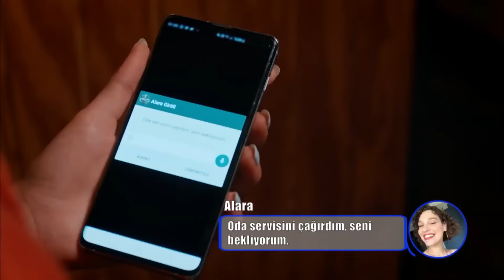Best of Sahneler #15 Bu Sefer Yaş Tahtaya Bastın - Her Yerde Sen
Selin, Demir'in hatasını yakaladı. HESAP VER ŞİMDİ

Evden ayrılan Demir tüm sorunları çözmek için harekete geçer. Şirketteki ağırlığını artırması, Burak’la arasındaki gerilimi yükseltir ve Demir’e karşı yeniden harekete geçmesine neden olur. Evde yalnız kalamayan Selin ise sürekli arkadaşlarını davet etmektedir. Sürpriz bir misafirin gelişi Selin’i sevindirirken Demir engeliyle karşılaşır. Eylül’ün kendisinden uzaklaştığını düşünen Burak ani bir kararla yeni sorunlara yol açar.

Oyuncular:
Demir: Furkan Andıç
Selin: Aybüke Pusat
Burak: Ali Yağcı
İbrahim: Ali Gözüşirin
Merve: Deniz Işın
Bora: Ali Barkın

KÜNYE
YAPIM: KARGA SEVEN PICTURES
YAPIMCl: ÖMER ÖZGÜNER & ÜMMÜ BURHAN
YÖNETMEN: ENDER MIHLAR
SENARYO: DENİZ YEŞİLGÜN & ESRA ÇETEK YILMAZER
UYGULAYICI YAPIMCI: SEÇİL İSSİ